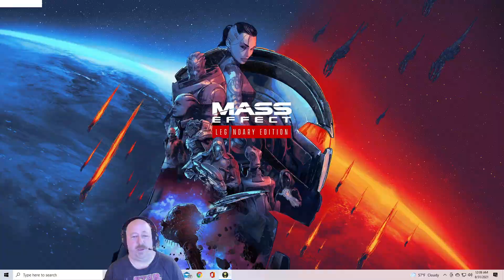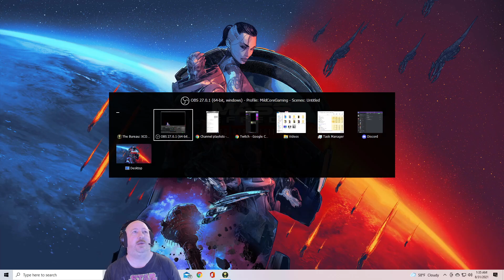The Bureau: XCOM Declassified #2 "Hanger 6 R&D"